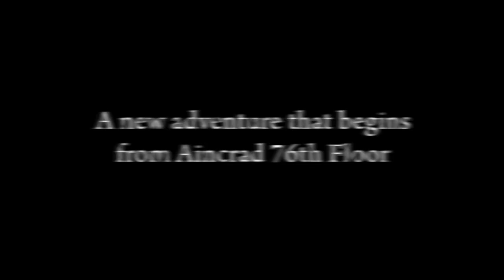Sword Art Online: Hollow Fragment E3 2014 Trailer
Sword Art Online: Hollow Fragment will be available Summer 2014 digitally for PlayStation Vita owners!

IN A WORLD WITHOUT AN END -- WE LIVE THIS INSTANT

Based on the light novel, manga and anime, Sword Art Online: Hollow Fragment captures the characters and storyline of the SAO universe -- a series of virtual-reality worlds set in the near future. Players enter the VR worlds of SAO and discover that the creator of the game has locked the players inside these worlds. To escape these worlds, players must explore and defeat the enemies contained within. Continuing to fight is key inside the VR world -- if you die in the fantasy world, your character will die in real life.

• Pseudo MMORPG Experience - Experience SAO just like the anime. Enjoy the adventure in the MMO-like world even in single player. Even in solo play, the NPC characters in the game world act as actual players to mimic the feel of a real MMO.
• Exhilarating and Aggressive Battles - RPG gameplay with strong action elements. Make direct contact with the monsters and characters in the world to enjoy the adventure and story. Experience the aggressive battles with flashy and speedy attack actions, exhilarating combos, burst attacks, etc!
• First-Person View - Immerse yourself fully into the SAO world with the ability to enter first-person view at any time in the game. You can explore the world with your created avatar!
• Two SAO Games Combined - Sword Art Online: Hollow Fragment also features the entire game Sword Art Online: Infinity Moment, originally released in Japan for the PlayStation® Portable, with new HD graphics.